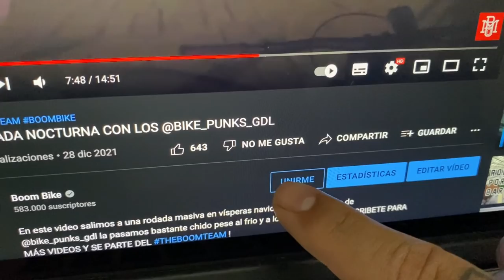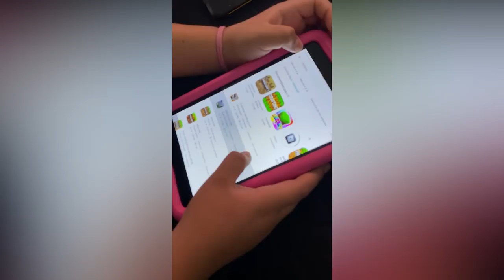MI HIJA CAMBIO EL BMX POR EL SCOOTER 🥲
Cuando era niño uno de mis sueños siempre era contar con el apoyo de mis padres, ahora me toca a mi hacer lo mejor posible para apoyar a mi hija :D
Cómpra la Tab6kids